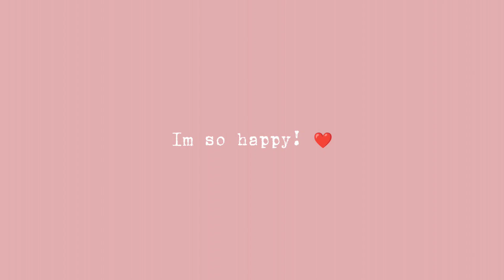Giveaway ends today//Read decription